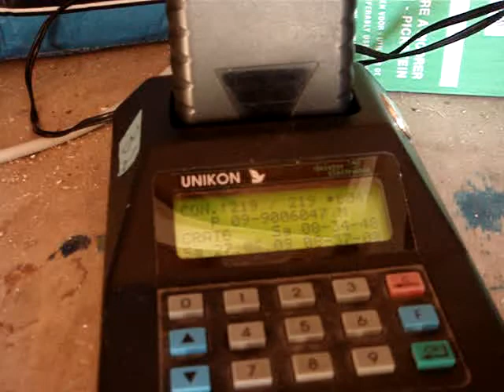Pombos Derby Cartaxo - Após Treino de 100 km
Vista geral das instalações apos chegada do Treino de 100 km.

Estavam no Pombal 219 pombos dos 267 encestados